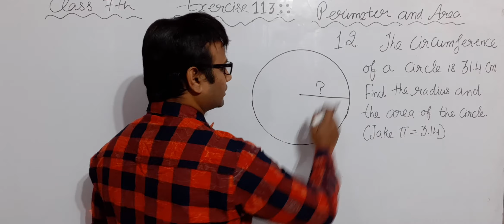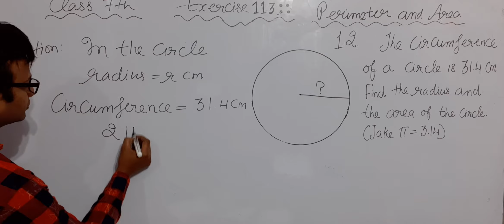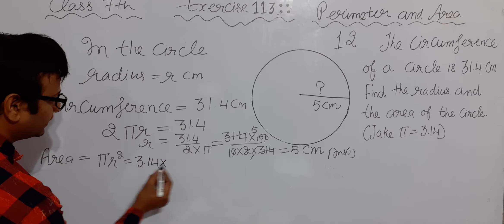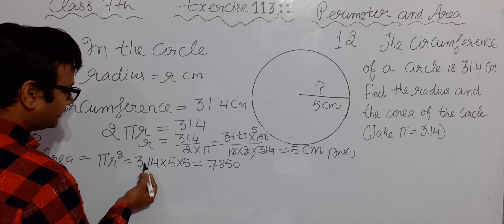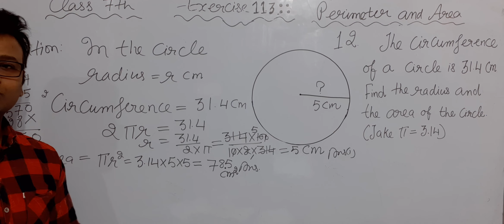12th::Q|| Ex. 11.3 || PERIMETER AND AREA || 7th Class|| NCERT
12th::Q|| Ex. 11.3 || PERIMETER AND AREA || 7th Class|| NCERT||